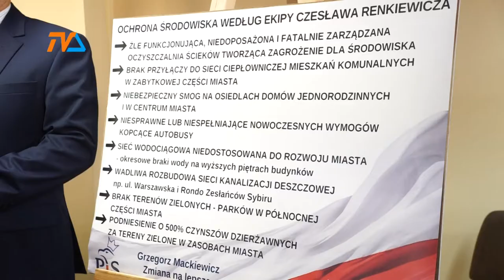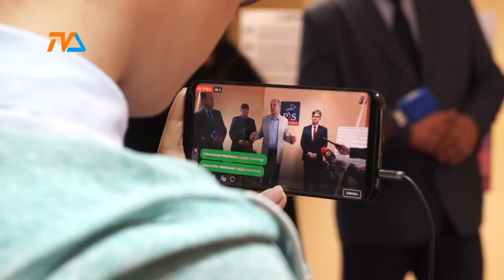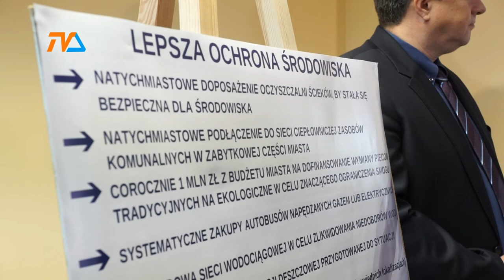Mackiewicz o środowisku |TVSUWAŁKI